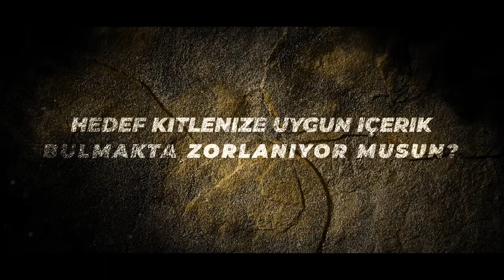Gelişen Medya TV Trailer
Gelişen Medya artık Youtube'da

Proje Sorumlusu: Umutcan Dokgöz
Video & Kurgu: Emirhan Dalkıran
Metin Yazarı: Elif Nur Sarpkaya